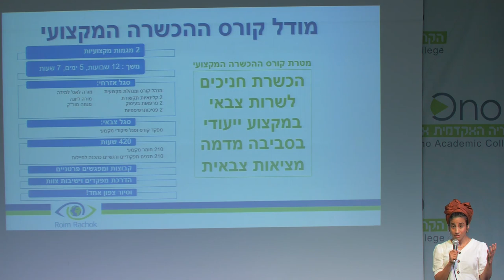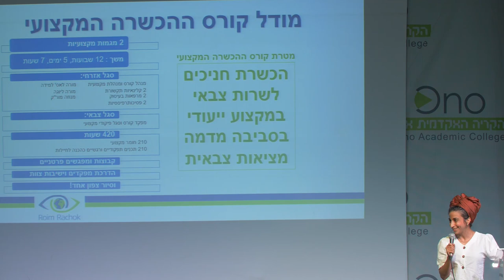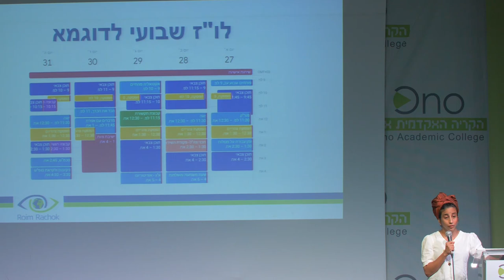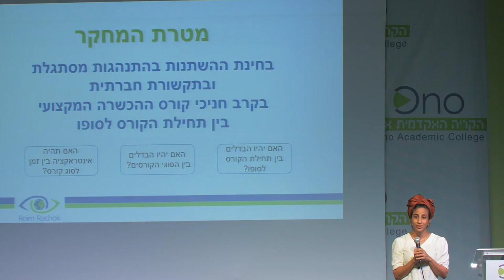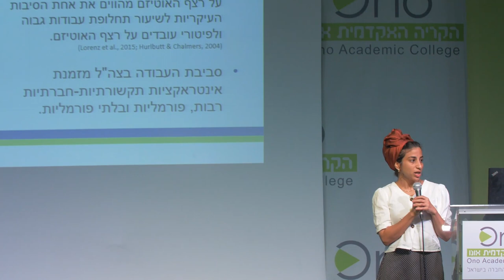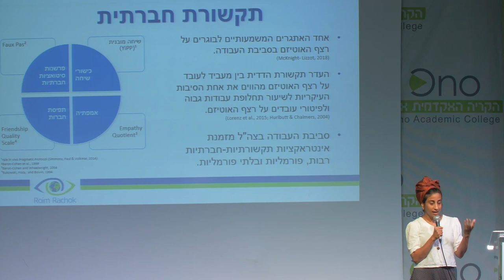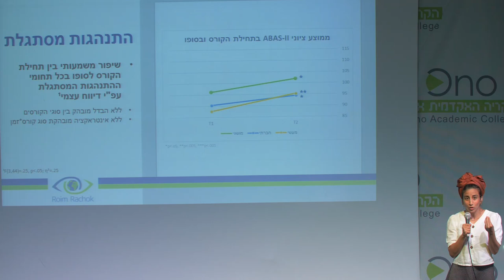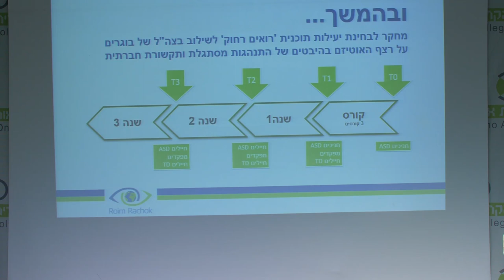חוקרים רואים רחוק - הצגת מחקרים שנערכו בעשור הפעילות של התכנית | הקריה האקדמית אונו | חלק 11